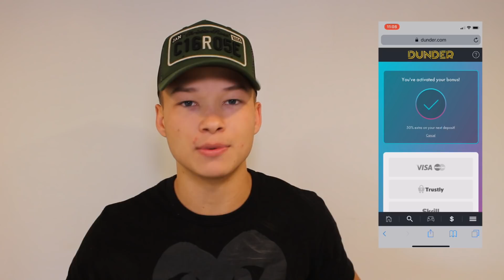SECONDARY SCHOOL PROBLEMS!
Secondary school / high school problems!

With my link 200% bonus on first deposit!!!